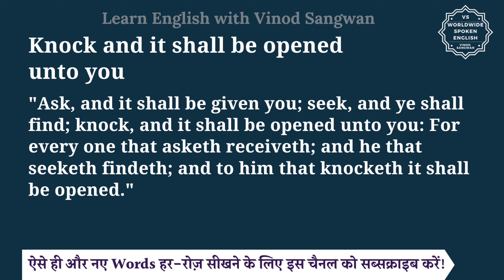Knock and it shall be opened unto you meaning in Hindi | English to hindi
तो बस एक मिनट में सीखिए Knock and it shall be opened unto you को|
Let’s learn Hindi Meaning of Knock and it shall be opened unto you in detail.

Knock and it shall be opened unto you का हिंदी में अर्थ होता है
खटखटाओ और वह तुम्हारे लिए खोल दिया जाएगा

The phrase ""Knock, and it shall be opened unto you"" is a biblical quote from the New Testament of the Bible, specifically from the Gospel of Matthew 7:7 (Matthew 7:7-8). The full passage reads:

""Ask, and it shall be given you; seek, and ye shall find; knock, and it shall be opened unto you: For every one that asketh receiveth; and he that seeketh findeth; and to him that knocketh it shall be opened.""

This verse is part of a larger section where Jesus is teaching his disciples about prayer and trust in God. The message is often interpreted as an encouragement for believers to be persistent in prayer, seeking, and asking God for guidance, help, or understanding. The metaphor of knocking suggests an active and persistent approach to seeking a relationship with God and understanding His will. The passage underscores the idea that those who earnestly seek and ask will receive what they are seeking.

Knock and it shall be opened unto you को इन उदाहरणों से और अच्छे से समझ सकते हैं